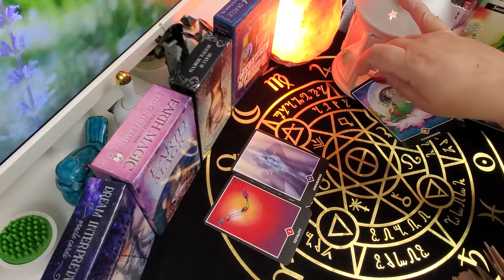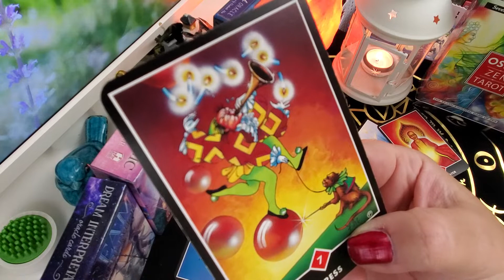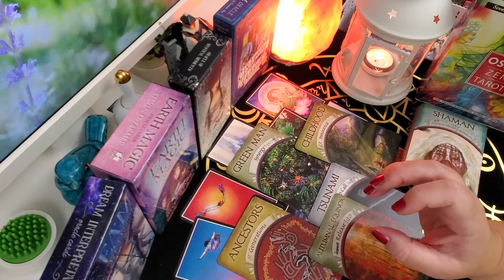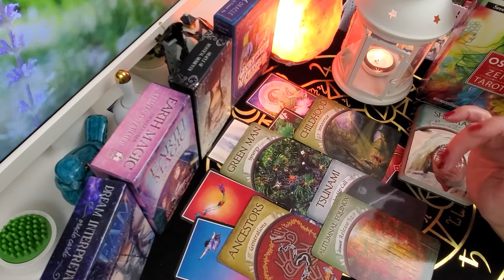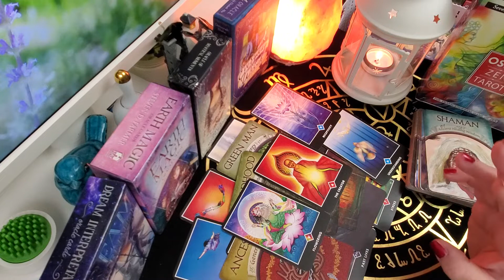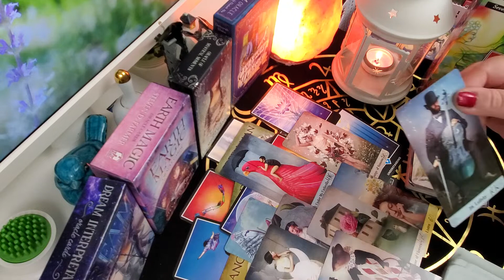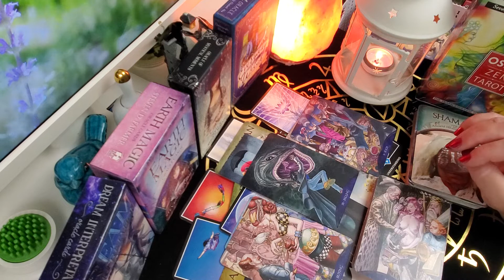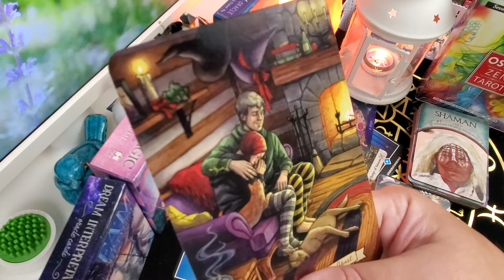ВЕСЫ прогноз на СЕНТЯБРЬ 2022 на ОРАКУЛАХ